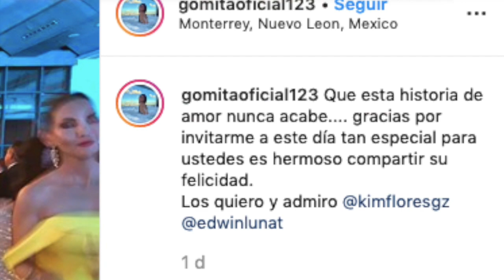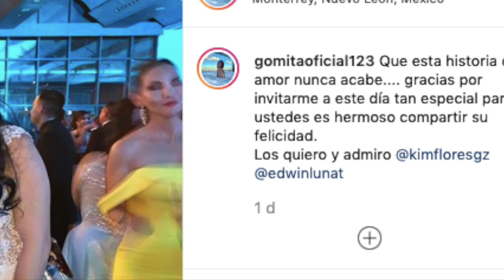Así fue como Gomita opacó a Kimberly Flores en su boda con Edwin Luna.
Kimberly Flores y Edwin Luna contrajeron nupcias en Monterrey el sábado pasado, un evento que convocó a varias celebridades, quienes lucieron increíbles diseños y cuerpazos que dejaron impactados a sus seguidores pero, sin duda alguna, quien logró destacar fue Gomita.

Por ello su aparición en la boda de Kimberly Flores y Edwin Luna no pasó desapercibida,
El líder de La Trakalosa finalmente se unió en una celebración religiosa con su amada Kimberly, quien estuvo en una polémica reciente pues, según una revista, su madre reveló crueles secretos de ella, entre los que destacaron que ‘no quería a Luna por chaparro’ y que ‘estaba toda operada del cuerpo’.
A pesar de este hecho, la pareja no cedió; inclusive, el vocalista de La Trakalosa compartió un comunicado a través de su Instagram en el cual defendía a la que hoy es su esposa.
Kimberly se veía despampanante y Gomita también se lució con su vestido verde esmeralda de pronunciado escote tanto en el pecho como en la pierna, lo que dejó admirados a los asistentes y a sus seguidores, quienes no dejaron de chulearla mediante comentarios en su cuenta:
“Hermosa Gomita, muy hermoso tu vestido también”, “Gomita te miras mil veces mejor que la novia”, “Tu vestido esta hermosísimo”[sic].
El diseño del vestido también tenía pedrería en la parte posterior, lo que hizo resaltar la elegancia de Aracely. La primera foto que subió del evento alcanzó más de 108 mil likes.
La joven payasita no dudó en expresar unas palabras para la pareja:
“Que esta historia de amor nunca acabe…. gracias por invitarme a este día tan especial para ustedes, es hermoso compartir su felicidad. Los quiero y admiro